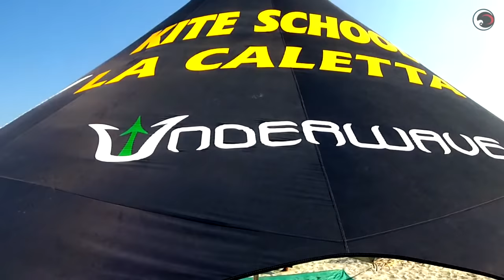La Caletta Kite School (Siniscola) SARDEGNA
Il miglior kite spot della Costa Nord Orientale della Sardegna.